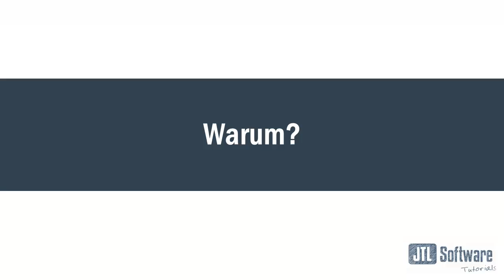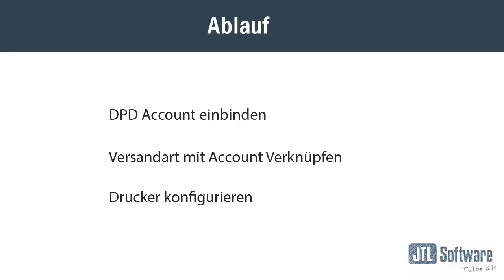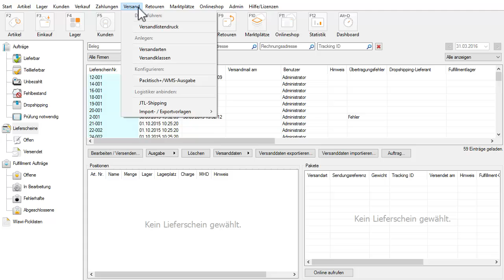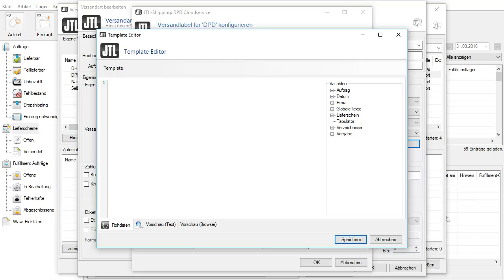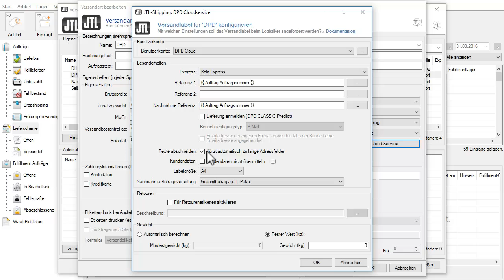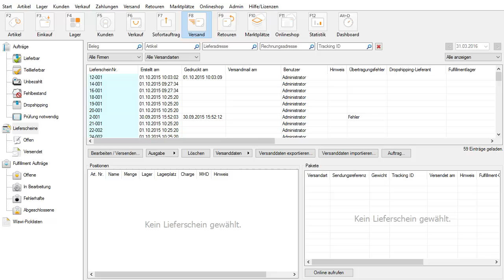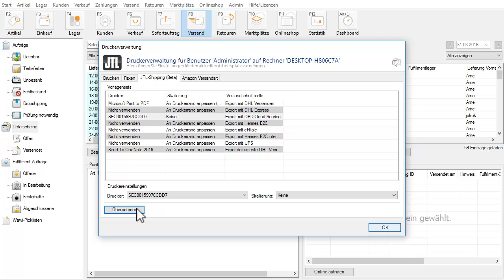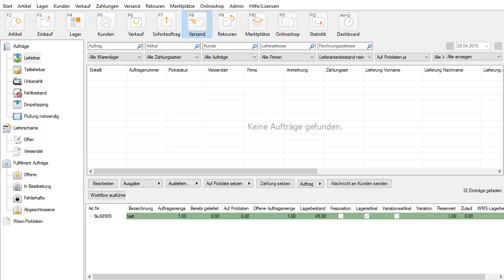JTL-Shipping - DPD einrichten in JTL-Wawi 1.1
In diesem Video werden wir JTL-Shipping in JTL-Wawi Version 1.1 einrichten.  Als Logistiker richten wir DPD mit der Schnittstelle "DPD Cloudservice" ein. Wir werden den Logistiker mit einer Versandart verknüpfen und dann werfen wir einen Blick auf die Druckereinstellungen. Am Ende schauen wir uns das Ganze im Auslieferungsprozess an, damit die Daten korrekt übertragen und die Versandetiketten auch gedruckt werden.

Mit JTL-Shipping können Sie automatisiert Versandetiketten ausdrucken. Die Schnittstellen von DHL Paket, DHL Express, der Internetmarke der Deutschen Post, DPD, Hermes und UPS sind nahtlos in den Auslieferungsprozess integriert. Damit reduziert sich der Aufwand für den Datenaustausch mit diesen Logistikern auf ein Minimum. Andere Logistiker können Sie wie bisher bedienen.

0:00 - Einleitung
1:25 - DPD als Logistiker konfigurieren
2:40 - Versandart mit DPD verknüpfen
6:45 - Drucker einrichten
7:43 - Einstellungen im Versandprozess